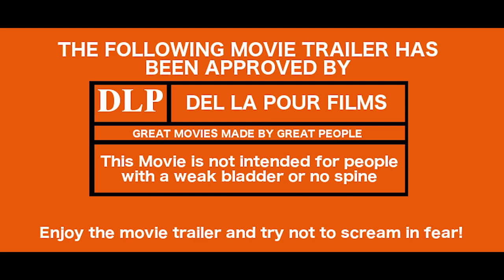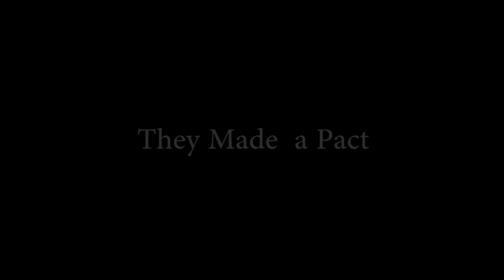FHS OFFICIAL TRAILER 1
Official Trailer for the Movie Foster Home Seance. This is an action packed horror film starting off in the 80's and then fast forwards 30 yrs to present day with an old school horror film feel!